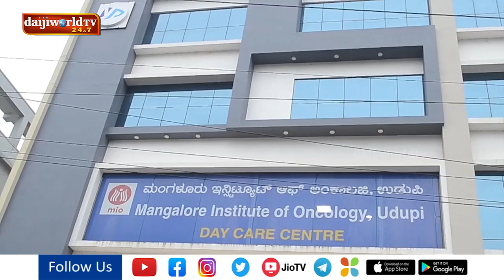Mangalore Institute of Oncology Udupi Day Care Center inaugurated